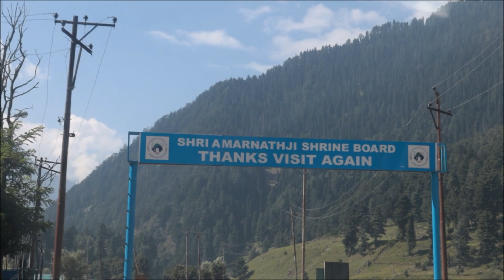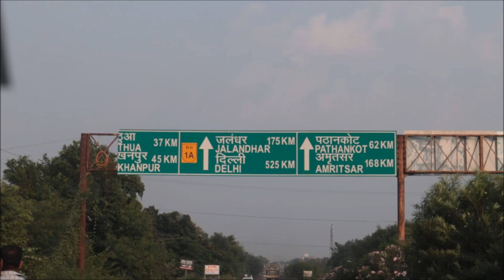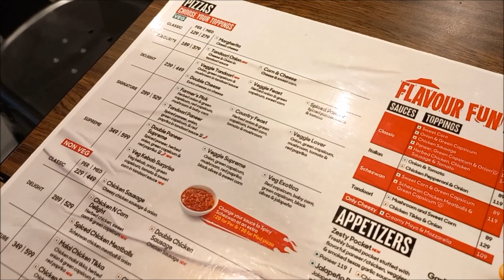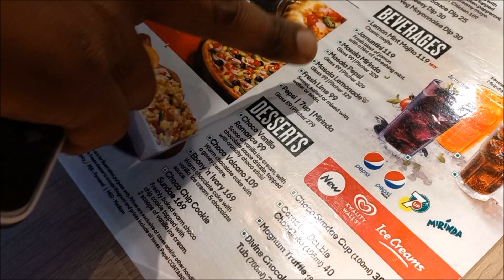Pahalgam to Amritsar || 9 hrs drive || murmu couple